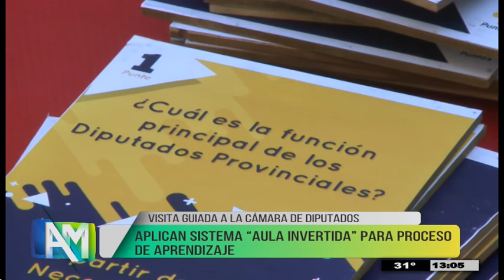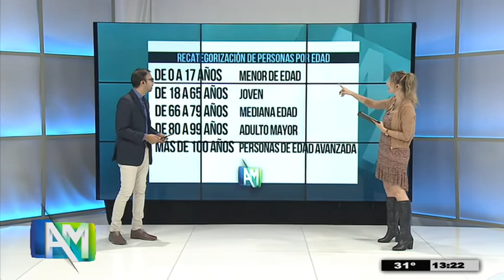El Noticiero 20 04 2018